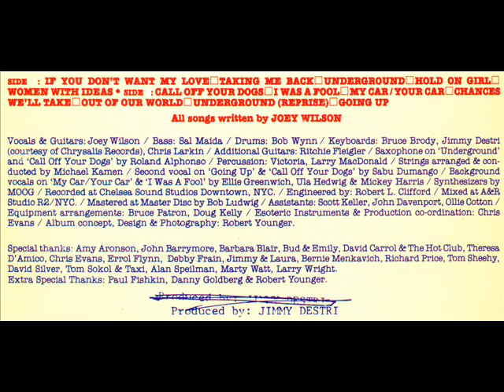JOEY WILSON- Going Up